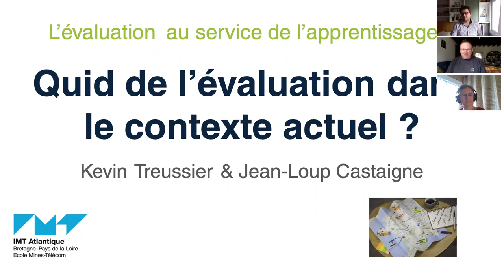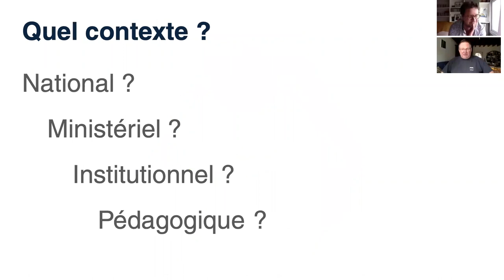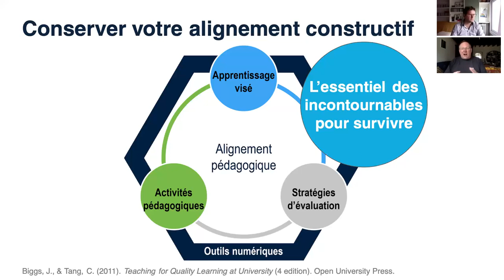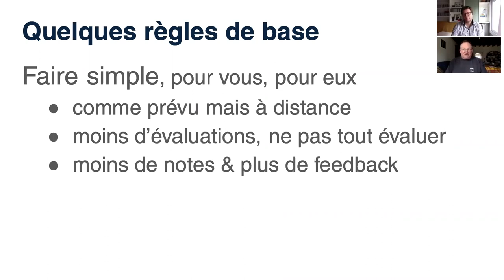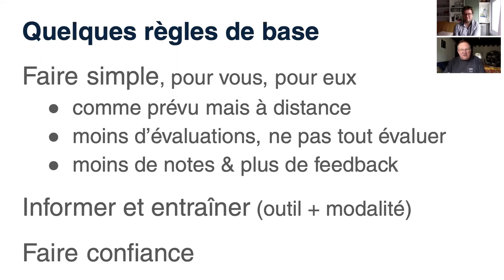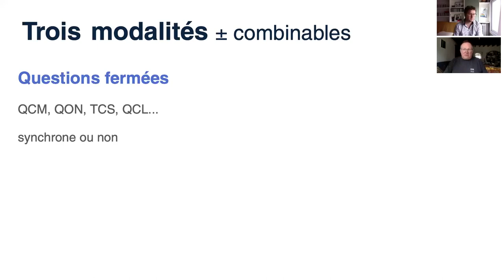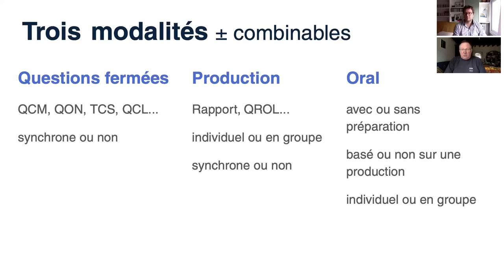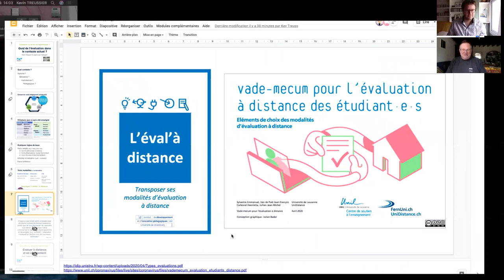Webinaire - Quid de l'évaluation dans le contexte actuel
Ce webinaire a été organisé dans le cadre de la cartographie des talents pédagogiques.

Jean-Loup Castaigne, conseiller pédagogique et Kevin Treussier, ingénieur pédagogique font partie de l'équipe de CARAE - IMT Atlantique.

Ce webinaire a été organisé pour aborder les éléements essentiels sur l'évaluation dans le contexte de continuité pédagogique et d'enseignement à distance actuel.